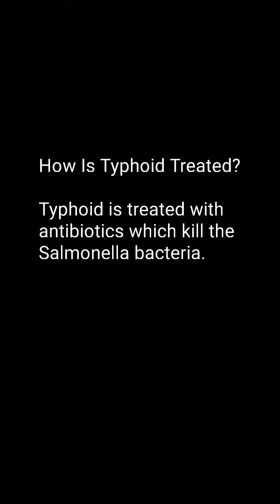The Typhoid effect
That stomach cramp hits you hard 🙆‍♂️🤣🤣🤣

Info on Typhoid fever at the end of the video ✌️